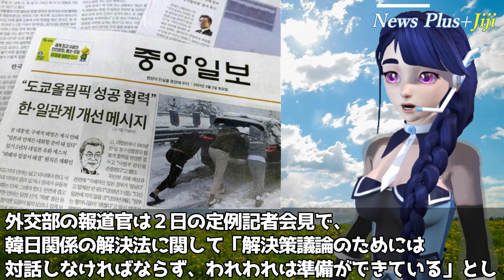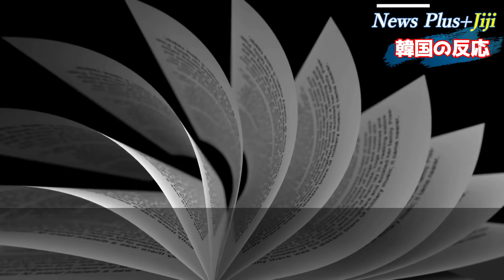【韓国の反応】速攻豹変！文大統領全力で日本への対話呼びかけるも日本一枚岩で刃が立たず逆にバッサリ切り捨てられ思わず激昂「土下座したら対話させてやる」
■目次
・雑感：12:25

✅【海外の反応】日本政府「尖閣に上陸すれば自衛隊が射撃する！」岸防衛相「現行法で可能、上陸は凶悪犯罪」なぜか息を呑む韓国人「中国艦隊は一週間で全滅。絶対日本に勝つことはできない…」
✅【韓国の反応】「ウッズは悪くない」米警察公式発表に現代衝撃！ジェネシスGV80の命運はもはやタイガーの一言に「車をウッズに貸した人誰？」
✅【海外の反応】韓国車ジェネシスGV80がタイガー・ウッズ重症で大注目！事故原因を巡り世界が大騒ぎ「ウッズの一言によっては現代は終わる」
✅【海外の反応】菅首相「韓国との対話はない。韓国が歴史問題への姿勢を変えない限り」韓国メディアようやく認識
✅【韓国の反応】慰安婦像が除幕式直前に消滅！彫刻家も後追いで制作費もろとも蒸発し主催側が踏んだり蹴ったりの状態に…推定される像と彫刻家の末路とは
✅【韓国の反応】韓国軍の内部文書が身内から暴露され自国メディアから世界へ大リーク「竹島占拠は不法だと認識している」
✅【韓国の反応】日本と台湾が連携！焦る韓国、西側からの排斥で半導体産業存亡の危機「サムスンが負ける日は大韓民国が滅びる日」
✅【韓国の反応】「はい論破」お隣のクレームに英国からグウの根も出ないド正論が飛び出して韓国人驚嘆！あの長嶺大使も援護射撃？

Video creator:yaya
Staff：hana